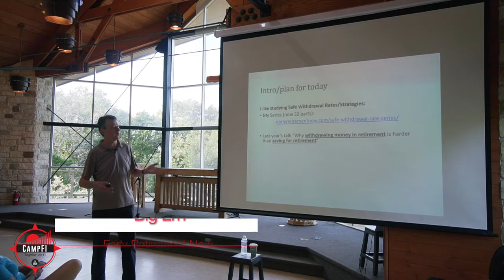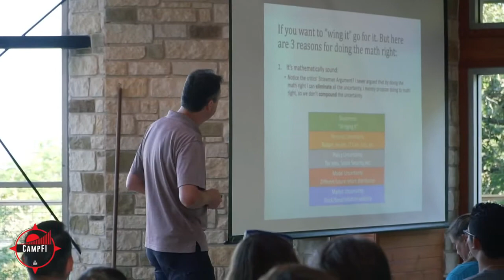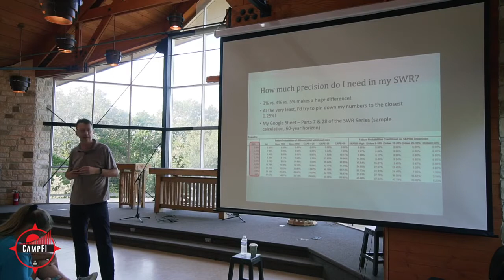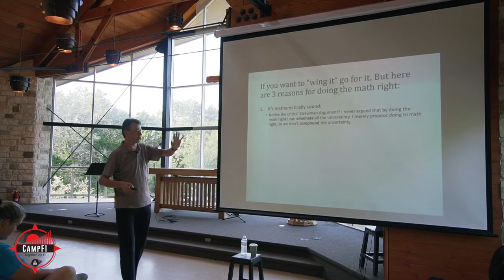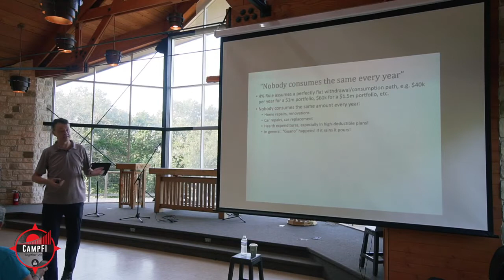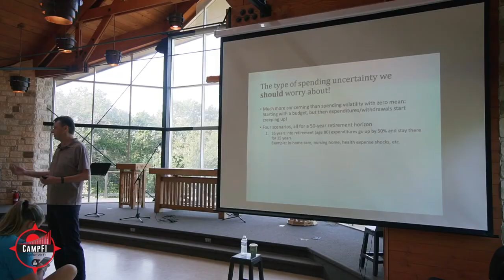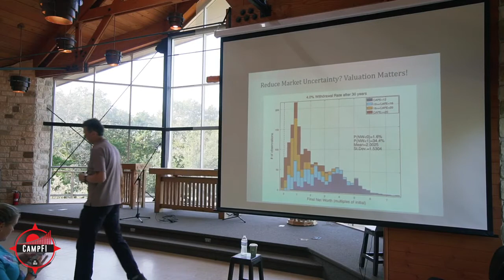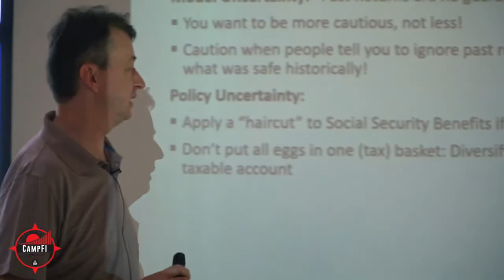Big Ern - Retirement Withdrawal Strategies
Recorded at CampFI Texas - 10/4/19 to 10/7/19

Filming and Editing by Peak Productions